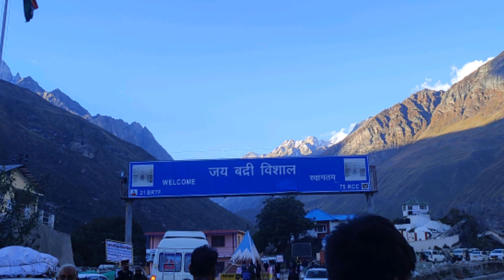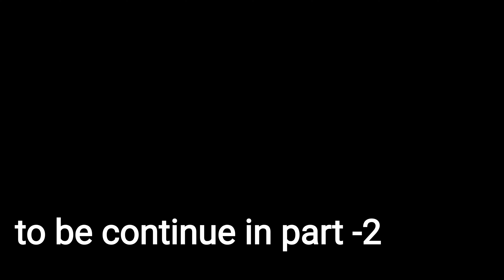Badrinath Yatra Complete Information I Badrinath Yatra 2022 | Delhi to Badrinath Travel Cost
I am going to be share how to reach Badrinath ji temple
Kaha se Jana he Kaha rukna he cheapest trip per person 4500/-
full information about Badrinath ji temple
friends yeh video- 2 part me he 2nd part bhi jaldi ayga usme
India china ka border he
India ka last village hee.
and vishnu ji charn paduka he.